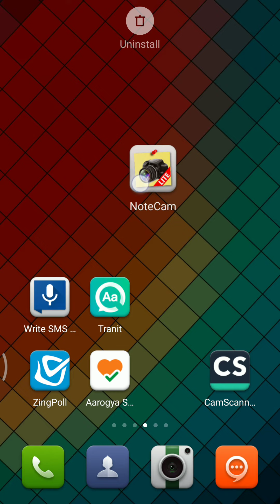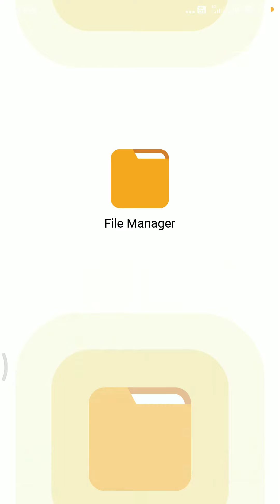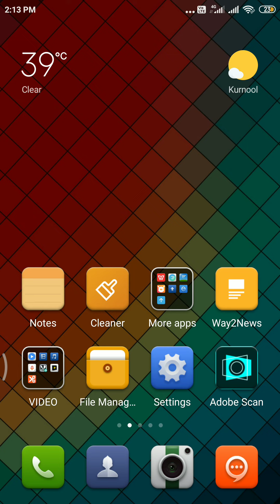How to help NoteCam app for EGS field Staff